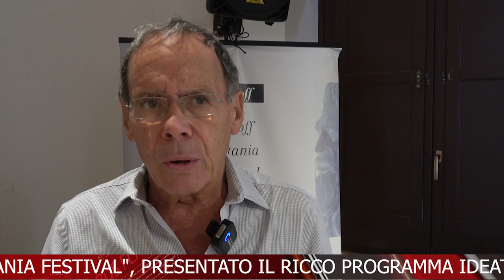TELEGIORNALE 1 OTTOBRE 2024